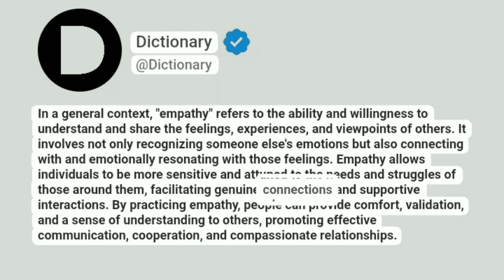Empathy Meaning In English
In a general context, "empathy" refers to the ability and willingness to understand and share the feelings, experiences, and viewpoints of others. It involves not only recognizing someone else's emotions but also connecting with and emotionally resonating with those feelings. Empathy allows individuals to be more sensitive and attuned to the needs and struggles of those around them, facilitating genuine connections and supportive interactions. By practicing empathy, people can provide comfort, validation, and a sense of understanding to others, promoting effective communication, cooperation, and compassionate relationships.